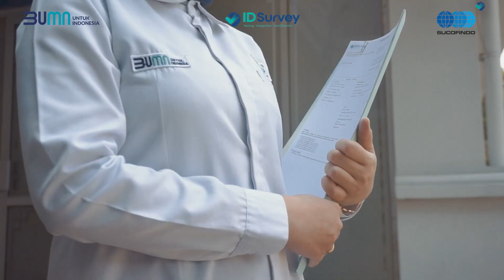SILVI KARTIANI_KOLABORATIF